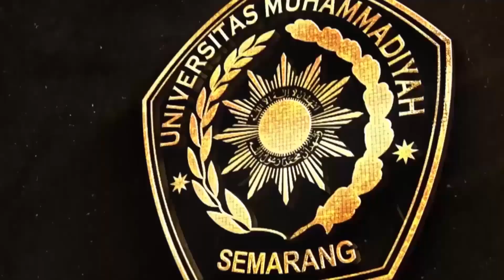MARS MUHAMMADIYAH (SANG SURYA) | UNIVERSITAS MUHAMMADIYAH SEMARANG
Sang Surya Tetap Bersinar
Syahadat Dua Melingkar
Warna Yang Hijau Berseri
Membuatku Rela Hati

Ya Allah Tuhan Rabbiku
Muhammad Junjunganku
Al Islam Agamaku
Muhammadiyah Gerakanku

Di Timur fajar Cerah Gemerlapan
Mengusir Kabut Hitam
Menggugah Kaum Muslimin
Tinggalkan Peraduan

Lihatlah Matahari Telah Tinggi
Di Ufuk Timur Sana
Seruan Illahi Rabbi
Samina Wa Atthona

Muhammad Junjunganku
Al Islam Agamaku
Muhammadiyah Gerakanku